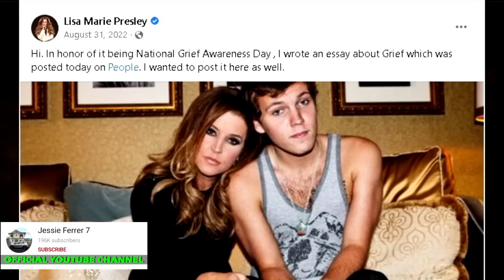LISA MARIE PRESLEY Elvis Presley's daughter LAST MOMENT BEFORE SHE DIES AT 54 | CAUSE OF DEATH RIP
Lisa Marie Presley, Elvis Presley's daughter, dies at 54
Reporter describes seeing Lisa Marie Presley days before her death
Lisa Marie Presley Struggled at Golden Globes Ahead of Cardiac Arrest
Lisa Marie Presley Crashed Austin Butler’s Golden Globes Interview in Last ET Appearance
Lisa Marie Presley, only daughter of Elvis Presley, dies at 54
Lisa Marie Presley Calls Austin Butler's Elvis MIND-BLOWING at Golden Globes
lisa marie presley interview about elvis

CNN
Entertainment Tonight
ABC News
Lisa Marie Presley dead at 54
lisa presley
lisa marie presley dies
riley keough
benjamin keough
lisa marie
lisa marie presley death
elvis presley daughter
cardiac arrest
lisa marie presley health
lisa marie presley kids
lisa marie presley cardiac
elvis movie
lisa marie presley hospitalized
lisa marie presley net worth
how old is lisa marie presley
danny keough,nicki swift
lisa marie presley dead
lisa marie presley music
elvis

Picture Credits:
Lisa Marie Presley
Elvis Presley
Priscilla Presley

ABC 7
ABC 7 News
extratv
showbiz news
lisamarie presley songs
elvis Presley daughter
lisamarie presley cars
lisamarie presley facts
lisamarie presley age